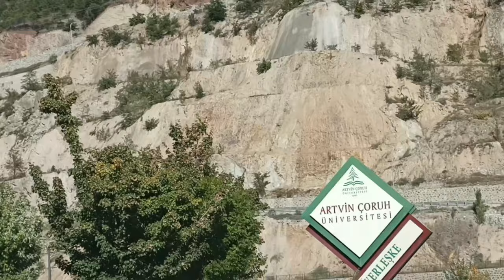Artvin Çoruh Üniversitesi Vlog 2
Merhaba arkadaşlar ben fırat.Artvin Çoruh Üniversitesi ,sosyal bilgiler öğrt. 2. sınıf öğrencisiyim. Ve ayni zamanda youtube ile uğraşıyorum. Sizin için tanıtım videosu yaptım. Umarim beğenmişsinizdir.😊😊 Merak ettiğiniz her şeyi sorabilirsiniz. 👇

etiketler vlog vlogs vlogging artvin açü artvinçoruhüniversitesi vlog2 #2022